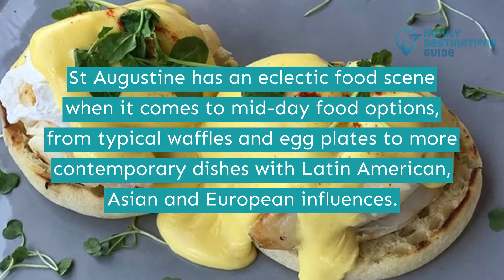Best Brunch in St Augustine, FL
Experience something unique when you visit St Augustine as you explore its outstanding architecture and pristine beaches.

Start the day right by visiting excellent brunch spots in the city, from upscale cafes, beloved food chains, and laid-back eateries to full-scale modern restaurants and a lot more.

Need help in planning for this getaway? We're here to help you with the best brunch in St Augustine. Tap play to start watching the video.